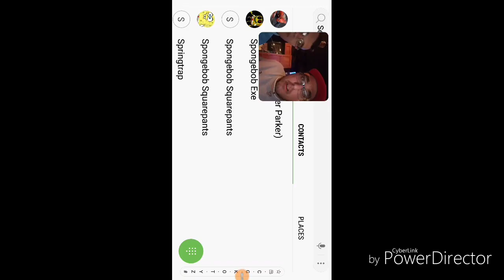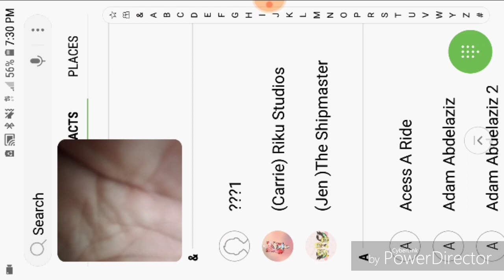JIMMY MAXX/ SPONGEBOB FOR ANDREWS BIRTHDAY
Sub to Andrew Neuchaefeur

Description:Today EagelUniverse had a friends listIt was crazy. Love Peace and Positivity. Mi Boi!